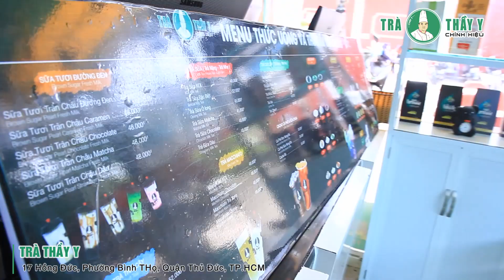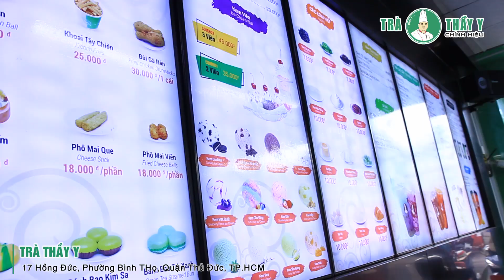Học Pha chế - Quán Trà Thầy Y - Thủ Đức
🌎 Tìm hiểu thêm thông tin về Dạy nghề Ẩm thực Netspace